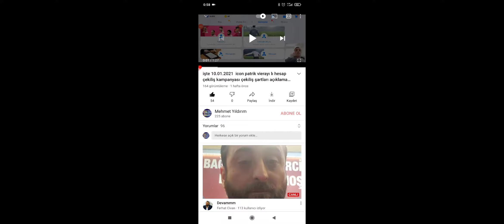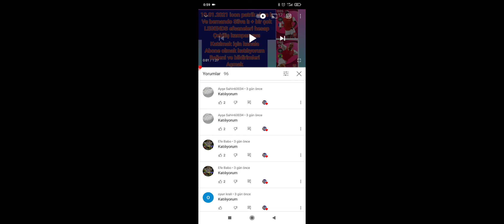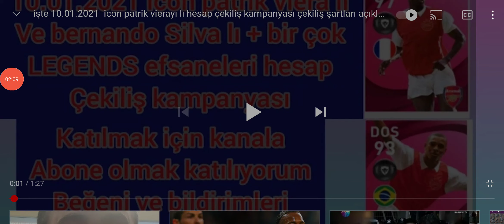çekiliş hesabı kazanan belli oluyor